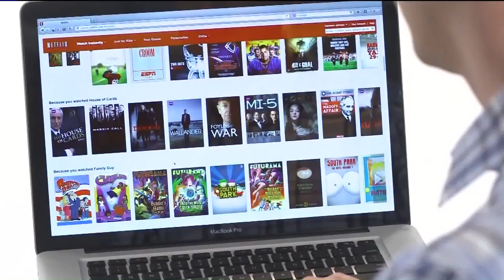FOX 2 9AM DVD TUESDAY 1017